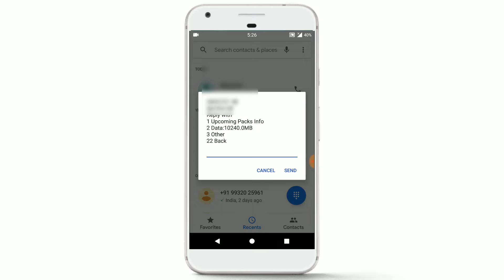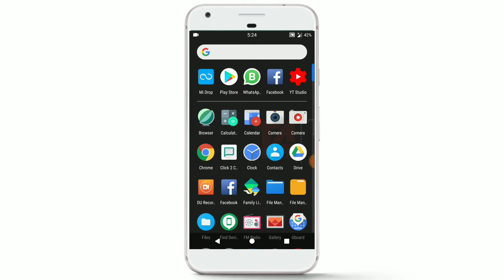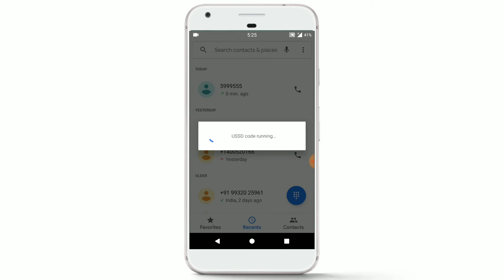AIRTEL 10GB FREE INTERNET OFFICIAL FOR ALL USER | NEW TRICKS | TECHNICALARIF | BENGALI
I'm Arif and you're watching Technical Arif Channel

About : "Technical Arif" is a YouTube Channel, where you will find technological videos in Bengali, New Video is Posted Everyday.